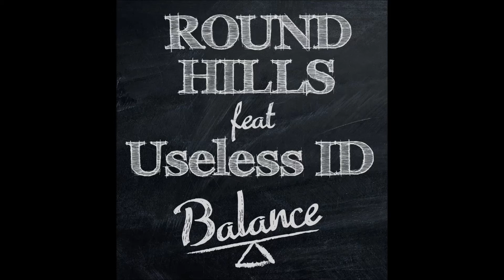Round Hills - Balance (feat. Yotam Ben Horin of Useless ID)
Modern grunge \ Pop punk from motherfucking Russia.